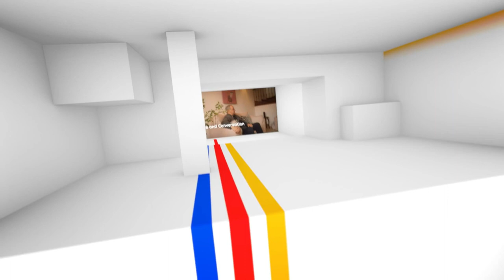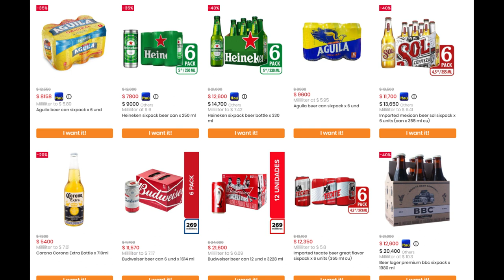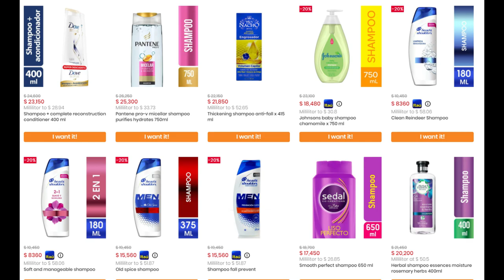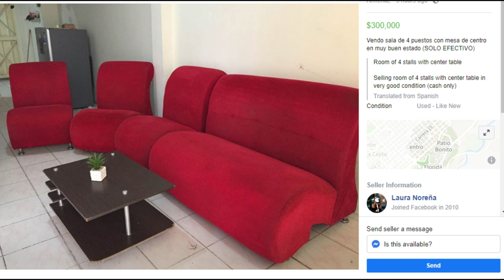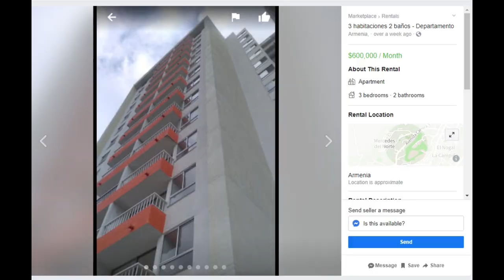Cost of Living in Armenia, Colombia 2020 Price Edition S9V2